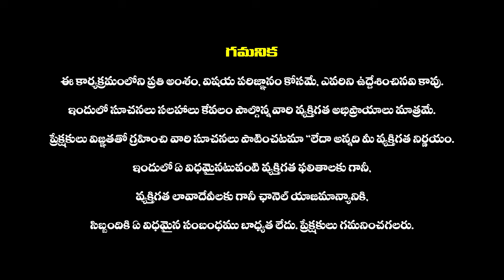Meena Rasi Phalalu November 2024 | మీన రాశి ఫ‌లితాలు 2024 | Pisces | Monthly Horoscope 2024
Meena Rasi Phalalu November 2024 | మీన రాశి  ఫ‌లితాలు 2024 | Pisces | Monthly Horoscope